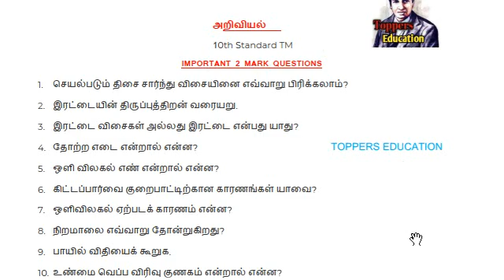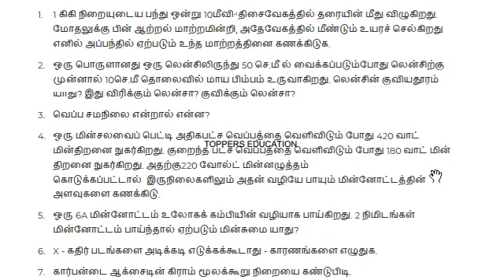10th Science Important Questions | 2 Mark 4 mark 7 mark Questions | Tamil medium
10th Tamil Paper presentation tips